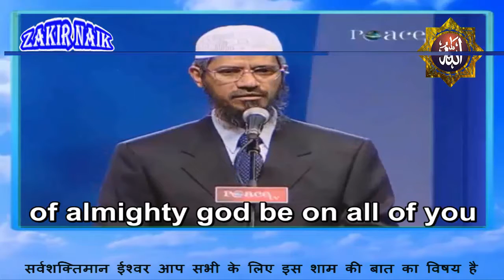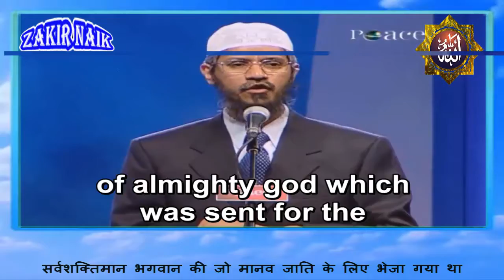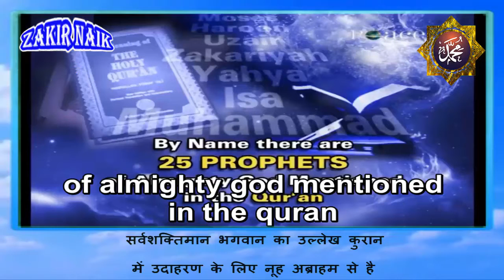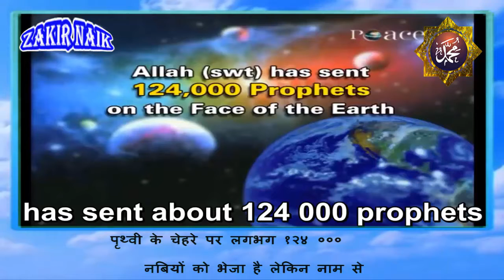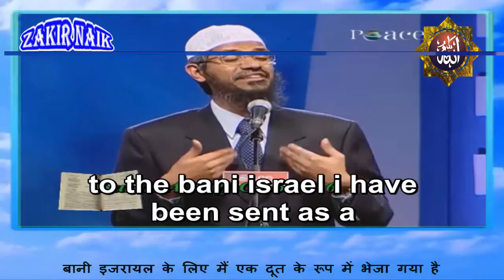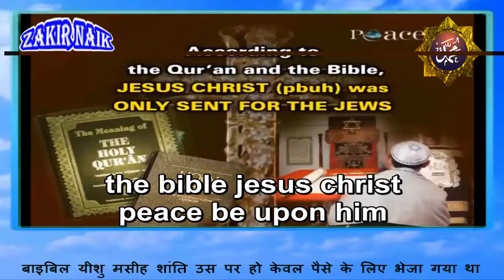All Messengers of God that Came before Prophet Muhammad pbuh were Only Sent for their People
Zakir Naik Channel to promote the Islamic Call - the correct understanding of Islam, while removing misconceptions about Islam - between Muslims and non-Muslims.

international orator on Islam and Comparative Religion. Dr. Zakir Naik clarifies Islamic perspectives and removes misconceptions about Islam, using the Holy Quran, authentic hadiths and other religious books as a basis, along with reason, logic and scientific facts. He is known for his critical analysis and convincing answers to difficult questions that audiences ask after his public conversations.